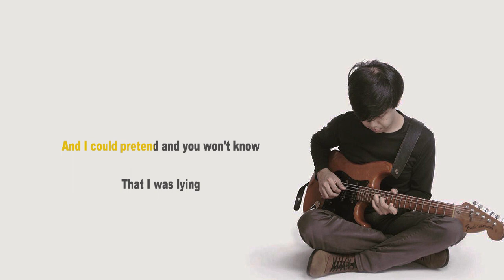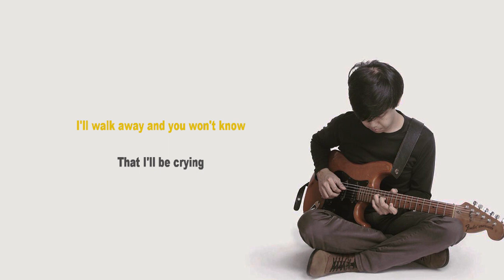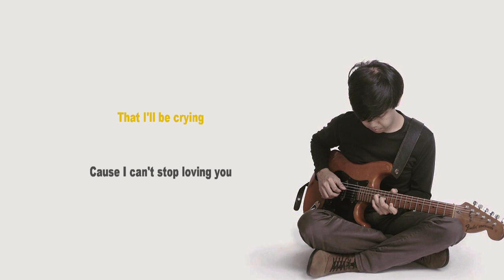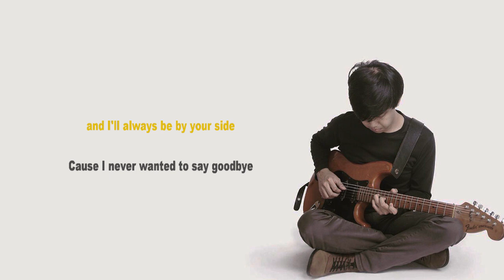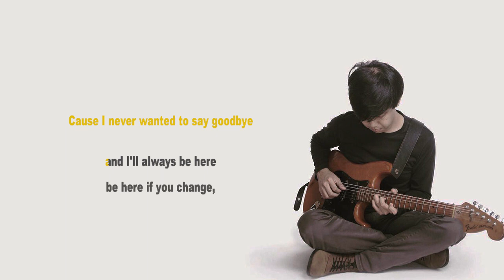[Karaoke] Phil Collins - Can't Stop Loving You (Acoustic Version with Lyrics)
Taylor Swift version in the Live Lounge BBCRadio1VEVO

Phil Collins - Can't Stop Loving You Acoustic Guitar Karaoke version